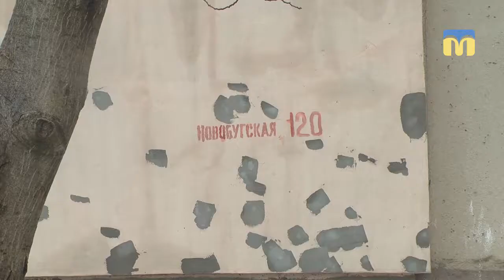Жінка ножем вдарила у груди чоловіка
У багатоквартирному будинку на вулиці Новобузькій 30-річна місцева мешканка вдарила колишнього чоловіка ножем. Від отриманих ран він помер.